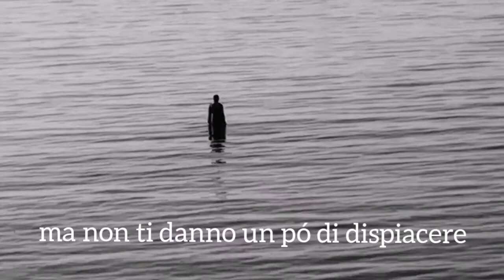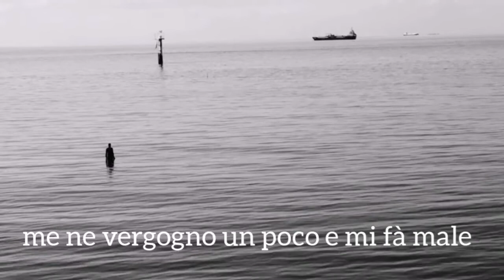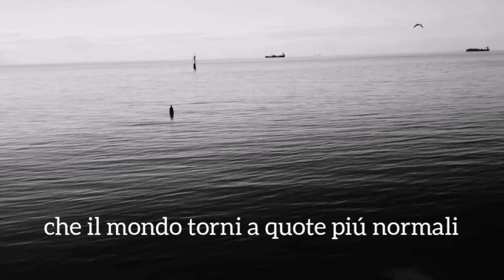LOCKDOWN IN ARRIVO-UNA CANZONE PER NOI.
Giovedi andremo di nuovo in lockdown. Qui a Londra come al solito la gente si fà prendere dal panico e compra di tutto e di piú...
ma nessuno sà spiegarsi il perché la "carta igienica" é il prodotto piú ambito in tutti i negozi e puntualmente manca senpre dagli scaffali dei supermercati...che tristezza...POVERA PATRIA.

More information about therapies:
kalmatherapies.co.uk

Video production
created by
🎧KVR KalmaVideoRec